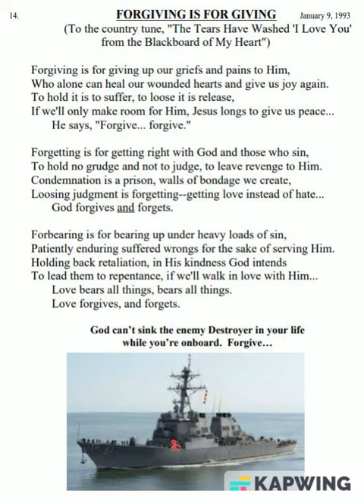14 Forgiving is For Giving - Songs of Deliverance